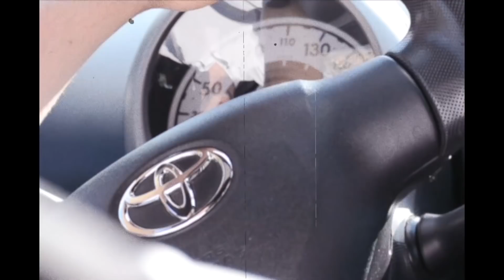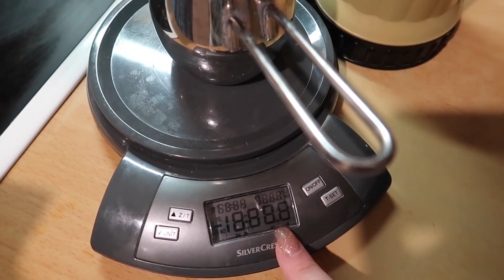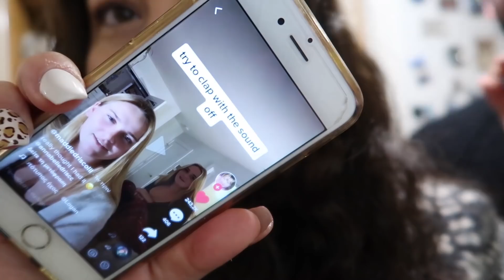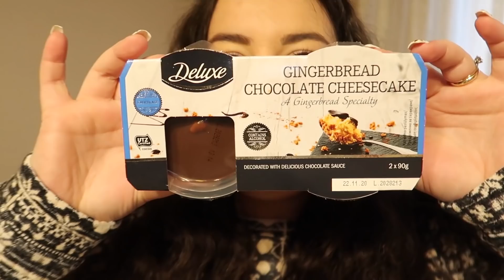ΔΟΚΙΜΑΖΟΥΜΕ ΧΡΙΣΤΟΥΓΕΝΝΙΑΤΙΚΑ ΓΛΥΚΑ ΑΠΟ ΤΑ LIDL | YOU.ME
Τα Χριστούγεννα είναι πιο κοντά απ'ότι περιμέναμε και πιο συγκεκριμένα στα Lidl. 😂
Τα Lidl έχουν ξεκινήσει να φέρνουν μεγάλη ποικιλία από Χριστουγεννιάτικα γλυκά, όπως σχεδόν κάθε χρόνο. Έτσι, αποφασίσαμε να ξανακάνουμε ένα βιντεάκι όπου θα δοκιμάζουμε Χριστουγεννιάτικα γλυκά από τα Lidl. Είδαμε ότι το προηγούμενο βίντεο σας άρεσε αρκετά και σκεφτήκαμε να πάρουμε ακόμα πιο περίεργα και ιδιαίτερα γλυκά να δοκιμάσουμε. Με άλλα λόγια, τα Χριστουγεννιάτικα γλυκά από τα Lidl, είναι κάθε χρόνο και μια έκπληξη γιατί φέρνουν πολλά καινούρια πράγματα. Σήμερα θα δοκιμάσουμε ζεστή σοκολάτα σε ξυλάκι, ζελεδάκια με Χριστουγεννιάτικα σχέδια, μπισκότα και πολλά άλλα.
Εννοείτε πως αν σας αρέσουν τέτοια βιντεάκια όπου δοκιμάζουμε Χριστουγεννιάτικα γλυκά από τα Lidl ή γενικότερα που δοκιμάζουμε καινούρια πράγματα, τότε μην ξεχάσετε να κάνετε SUBSCRIBE όπως επίσης και να ενεργοποιήσετε το κουδουνάκι για να ενημερώνεστε κάθε πότε ανεβάζουμε ένα καινούριο βίντεο!

Κέρδισε ως και -34€ ΕΚΠΤΩΣΗ στο AIRBNB κάνοντας κράτηση από τον παρακάτω σύνδεσμο